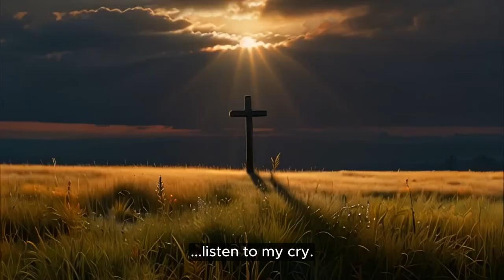Psalm 17 Sung by AI in the style of Folk Rock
Full prompt: folk-rock,  early 2010s,  acoustic guitar strumming,  banjos,  mandolin,  bass drum beat,  fast tempo,  powerful emotive vocals

Editing and video clips: DaVinci Resolve, Capcut, Noisee, Pexels
Thumbnail - Dalle